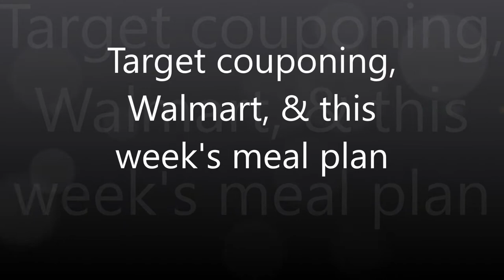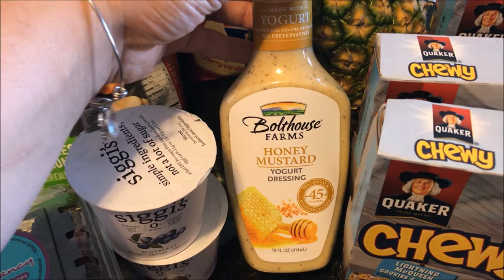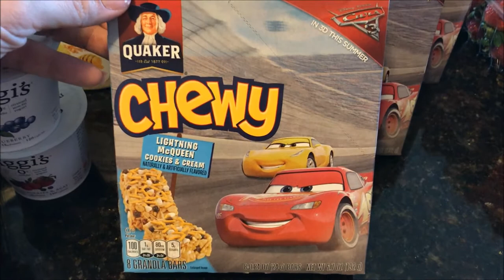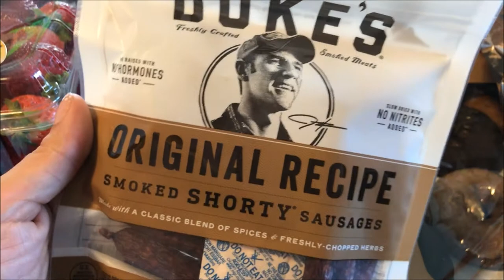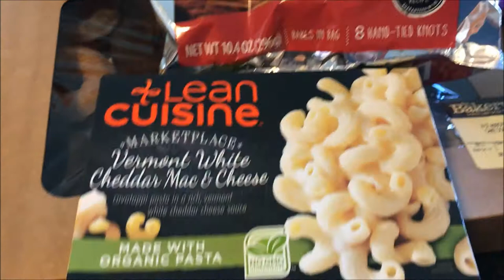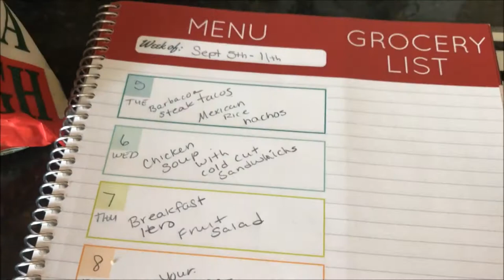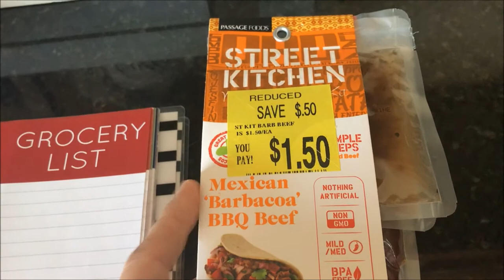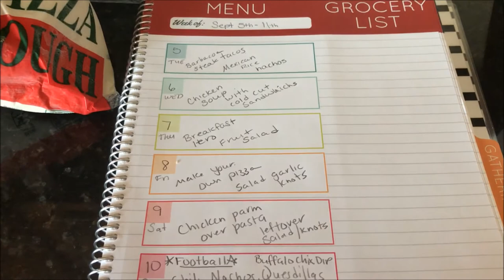A conserative shopping, lots of couponing, & this weeks meal plan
Tried my best to exercise restraint at the grocery store preparing for my big shopping next week. It was my first shopping of the month so I tried  to start off with a bang. I think I did quite well if I do say so myself

Target: $33.07
Gift cards: $10.00
Ibotta:$1.00
Savings Star: $1.00
Checkout 51: $1.25
Mobisave: $1.00
Target Total: $5.99

Walmart: $64.79
Gift Cards: $20.00 ibotta redeemed.
ibotta: $1.00
Savings Star: $5.00
Checkout 51: $1.00
Walmart: $37.79

September Total: $43.78

64oz of Chicken Broth
2 cups diced chicken (I generally use chicken carcass. It makes a broth and any extra chicken falls off the bone and into the soup)
1/2 cup of diced celery
1/2 cup of diced carrots
1/2 of diced onions
1/4 cup of diced parsnip
1/4 cup of diced turnip
2 cups of cold water
8oz of bow tie pasta

1. Place broth, chicken and vegetables into a pot and simmer on med low for one hour.

2. Bring soup to a boil and add pasta.

3. Cook until pasta is tender. Serve immediately with crackers

Serves 8

Chicken Parmesan

2lbs of chicken breast thinly sliced
2 eggs
1/3 cup of milk
2 cups of Italian bread crumbs
1 cup olive oil
3 cups of you favorite tomato sauce
2 cups shredded mozzarella
1/4 parmesan cheese

1. Begin to heat oil over medium heat in a deep frying pan. Also preheat oven to 350 degrees

2. Mix eggs and milk together in a bowl and whisk for one minute

3. Dip chicken into the egg mixture until wet and then roll in the bread crumbs. Make sure chicken is completely coated. Repeat on all pieces of chicken.

4. Place chicken in hot oil for 4 minutes on each side or until golden brown

5. When all chicken pieces have been browned place them in a baking pan and cover with sauce.

6. Sprinkle mozzarella and parmesan over chicken

7. Bake chicken for 20 minutes or until cheese is completely melted.

Serves 6 Enjoy

Chili

1 1/2 pounds of ground beef
1 can of black beans
1 can of red kidney beans
3 small peppers (color of your choice)
5 cloves of garlic
1 small onion
3 small jalapenos
2 cups beef broth
1 tbl salt

Fried Rice

2 cups uncooked rice
8 oz of diced uncooked pork chop
2 tablespoons of olive oil
2 tablespoons of sesame oil
I cup frozen peas and carrots
1/2 cup of diced green onion
I egg beaten
3 tablespoons of soy
2 tablespoons of duck sauce
1 tablespoon of oyster sauce